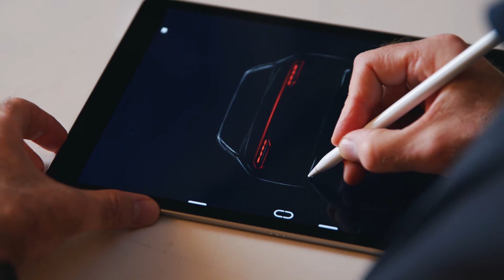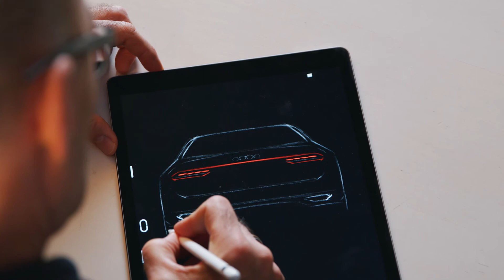Designing light signatures - AUDI A8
Hi everyone, today I would like to show you how to draw light signatures.
I would love to see how your sketches turned out!